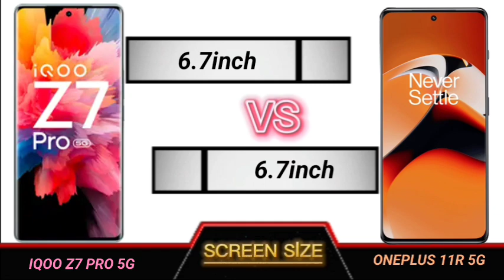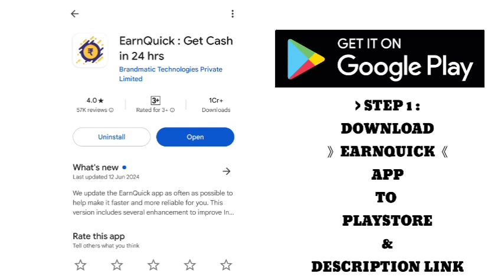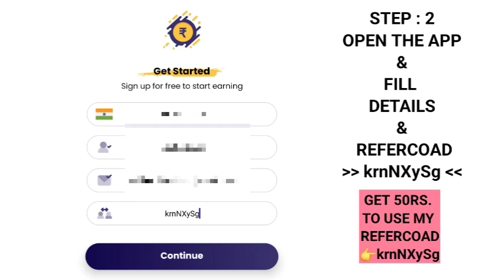iqoo z7 pro 5g vs oneplus 11r 5g full comparison.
Technical Videos .

YOUR QUERIES
Realme 11 pro 5g review
Realme 11 pro 5g review tamil
Realme 11 pro 5g